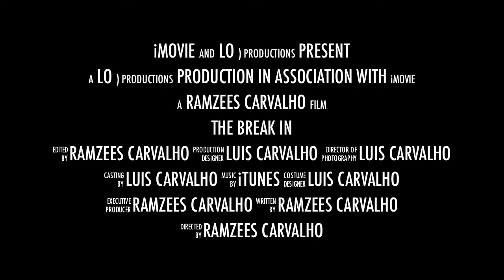The Break in Trailer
What would you do if you were wanted dead?